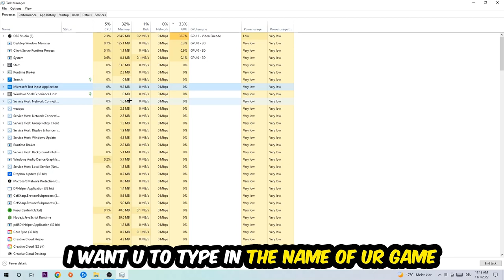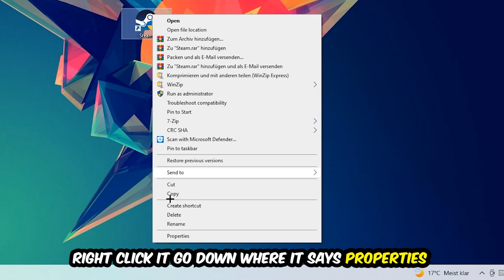Goat Simulator – How to Fix All Errors – Complete Tutorial